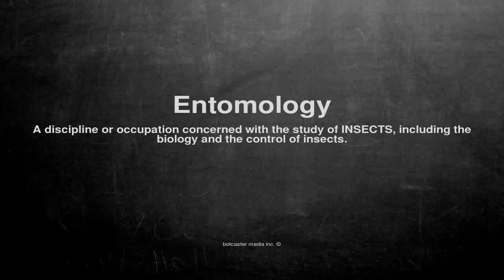Medical vocabulary: What does Entomology mean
What does Entomology mean in English?